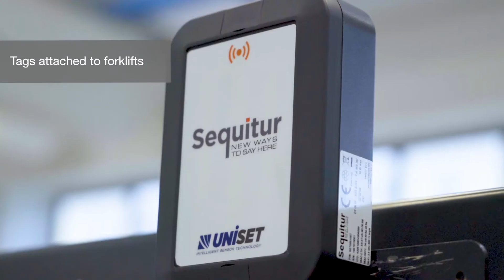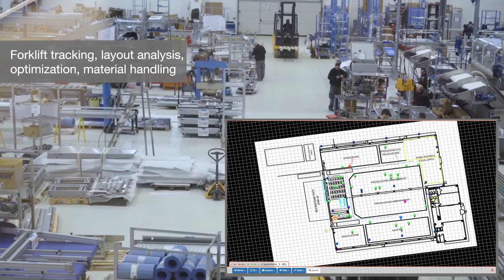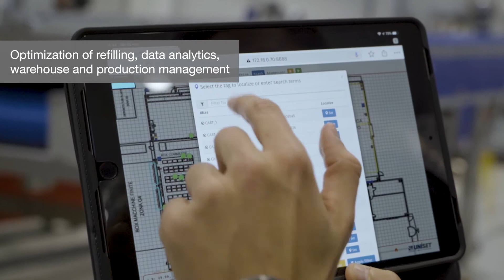Real-time localization in production and storage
Sequitur Real Time Localization System applied in production and storage.

Mini-Tags are attached to part carts (battery powered, centralized system).
Tags are attached to forklifts (GPS-like, decentralized system).

Real-time mapping of every item and forklift in the production/storage area. Integration with WMS and MES.
Tracking, layout analysis, optimization, material handling,  refilling, data analytics, warehouse and production management.